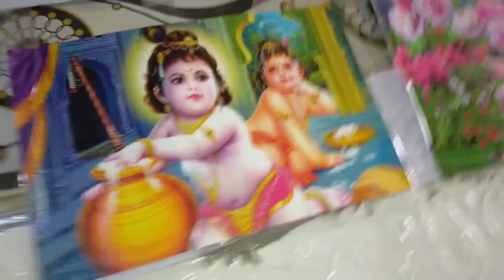May 29, 2022